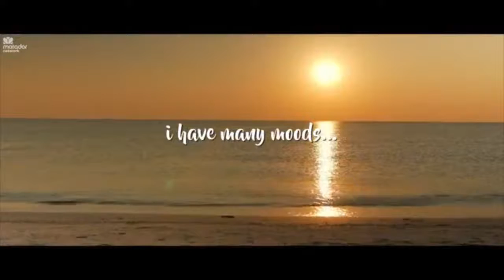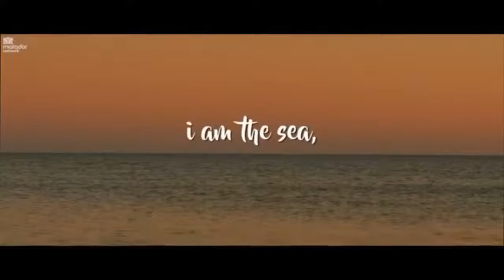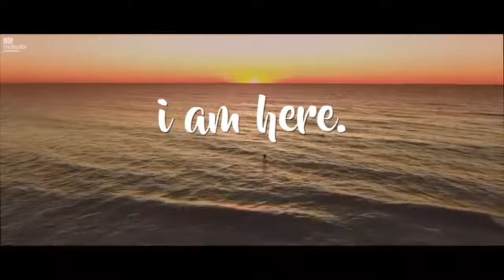Writing in Different Genres with Julianna Baggott & Nick Flynn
Sanibel Island Writers Conference is hosted by Florida Gulf Coast University.